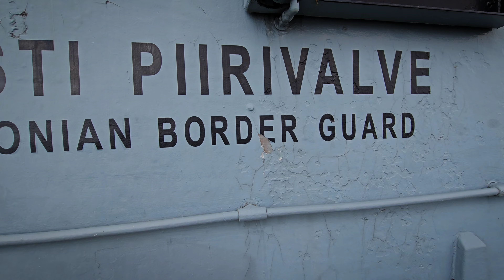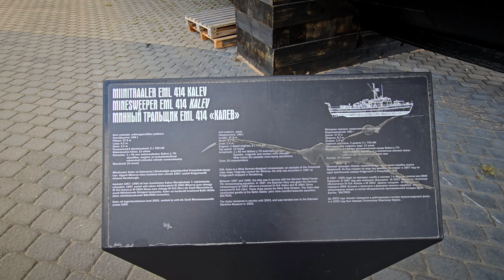Walking tour Estonian Maritime Museum Tallinn Estonia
Virtual Walking Tour around the City - Travel Guide